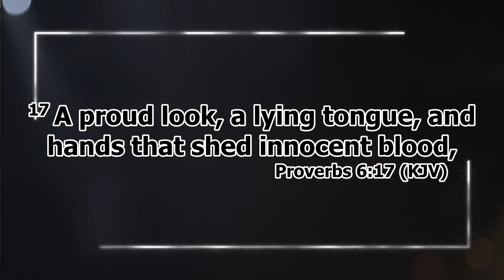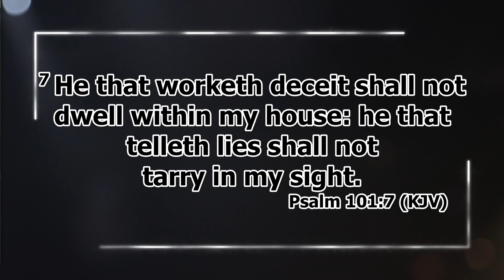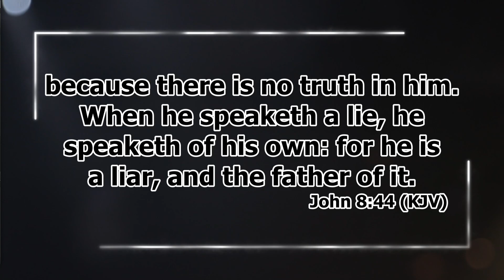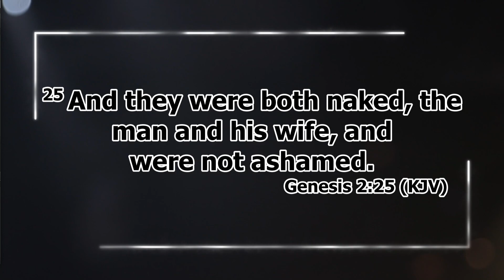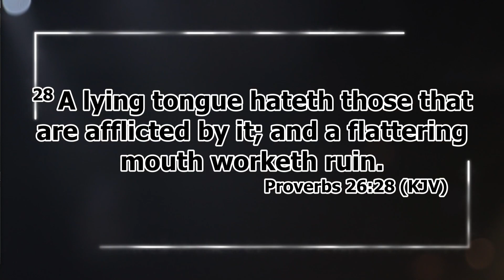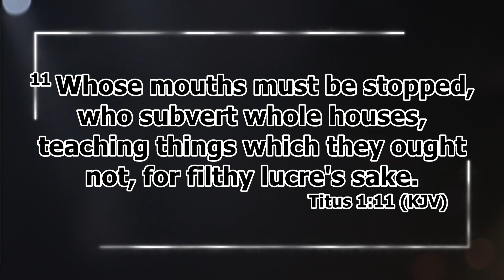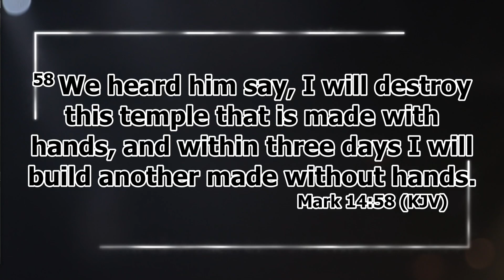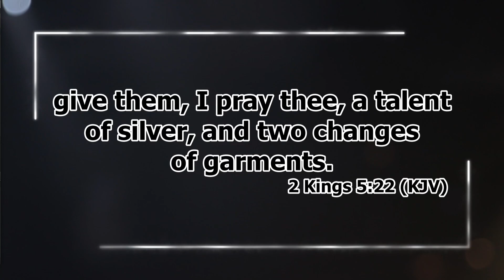What Does God Hate--God Hates Lying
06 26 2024 Wednesday Night
Proverbs 6:17
Pastor Morton